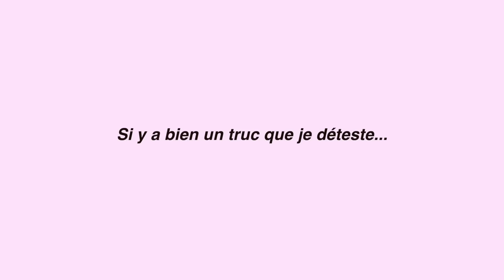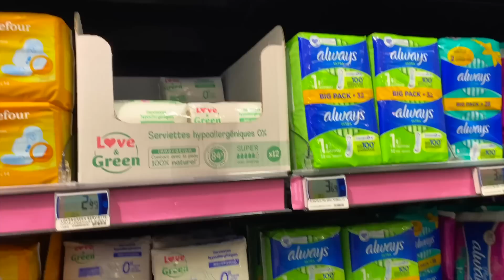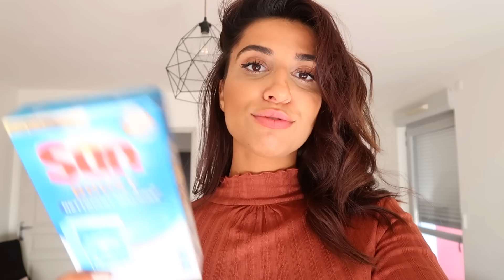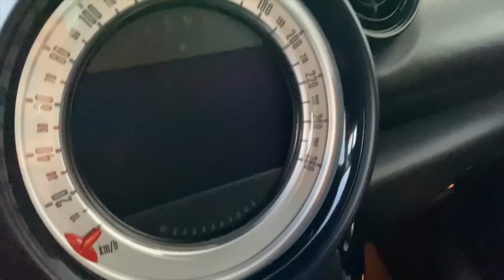MAKEUP ROUTINE💄 & BIEN PLUS | VLOG #63 ROSEANDMUSC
MAKEUP ROUTINE DE L'AUTOMNE💄🍁 & BIEN PLUS | VLOG #63 ROSEANDMUSC

✘ MON MAKEUP ✘
Anticerne Tarte - teinte Light Medium
CC sérum By Terry
Poudre libre matifiante By Terry
Poudre bronzante Charlotte Tilbury - O3
Poudre Hoola Benefit
Fond de teint Lancôme - 045
Pinceau poudre Sephora - 03
Ombre à paupières By Terry
Feutre à sourcils KIKO
Palette pour les yeux Urban Decay
Eyeliner Kat Von D
Rouge à lèvres Revlon Colorburst N°205 Elusive
Crayon yeux marron Urban Decay - Bourbon
Highlighter Beauty Light Wand (teinte Spotlight) Charlotte Tilbury

✘ LES VERRES MADE.COM ✘

✘ CE QUE JE PORTE DANS CE VLOG ✘
Jean gris clair Mango
T-shirt à longues manches Promod
Blouse à fleurs H&M
Sac à main en tweed Sandro
Châle Hermès modèle "le songe de la licorne"
Bottines en cuir noir

✘ MES PÉPITES DU QUOTIDIEN ✘
Lisseur GHD Gold Styler
Réducteur de chapeau (si vous avez un chapeau trop grand)
Pailles en verre réutilisables
Bandes élastiques pour le sport
Brosses à dents en Bambou
Diffuseur d'huiles essentielles
Vernis à ongles OPI "There in a Prosecco"
Steamer Phillips
NutriBullet
Mijoteuse
Cups et cuillères à doser
Fer liquide Floradix (cure de 2 semaines/mois)
Poudres protéines Vegan
Mes compléments alimentaires (Vitamine D, magnésium, zinc, calcium)
Brosse pour le brossage à sec (corps)
Brosse pour le brossage à sec (visage)
Nectar Thermique Kerastase
Bain moussant au jasmin
Vernis antifongique
HE bio d'arbre à thé (tea tree)
Selfie stick/trépied pour téléphone
Cristaux de soude
HE menthe poivrée
HE eucalyptus
Flacons pulvérisateurs en verre ambré